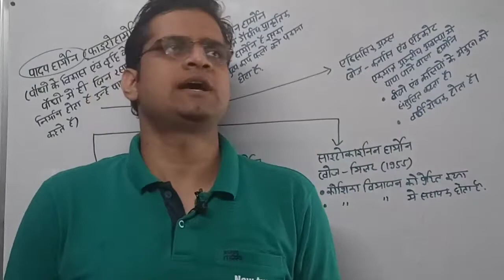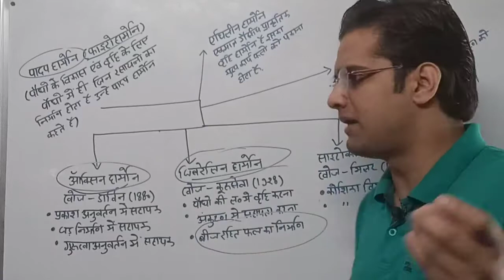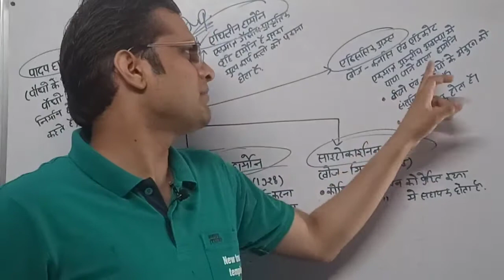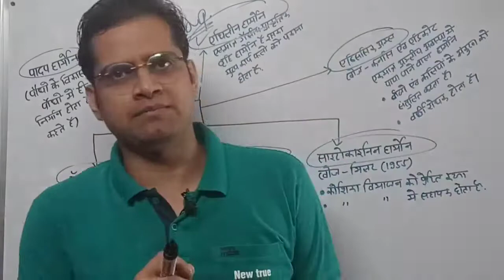पादप हार्मोन || Biology